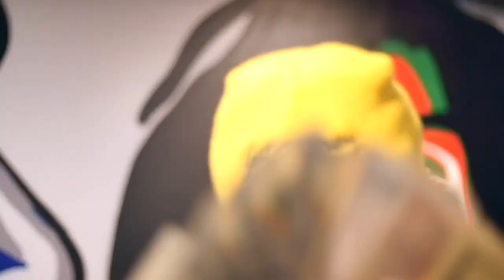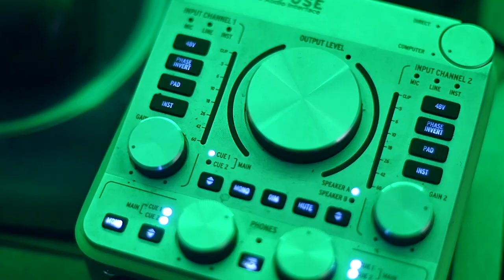7hunnit - Freestyle | Dir.